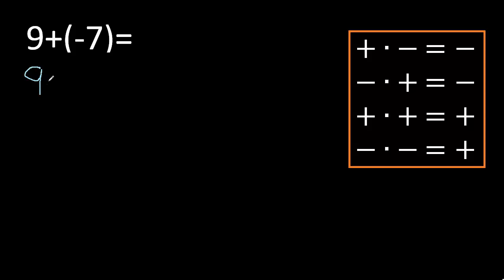9+(-7) , negativo entre parentesis , signo menos antes de un parentesis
negativo entre parentesis
signo menos antes de un parentesis